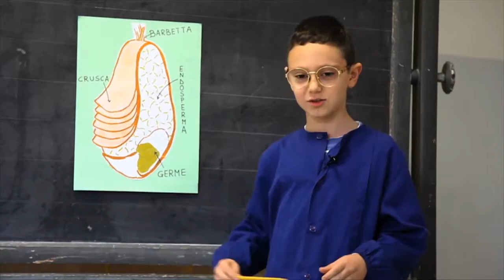ALIMENTA LA MENTE 2017/18 28^ PUNTATA